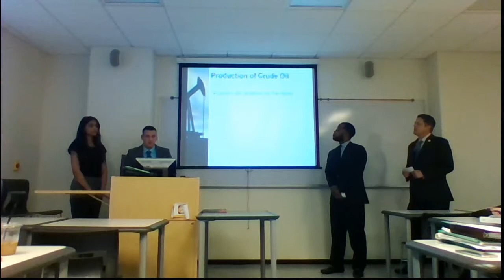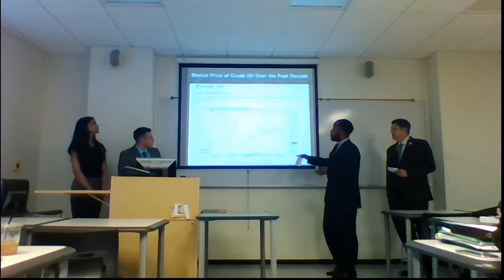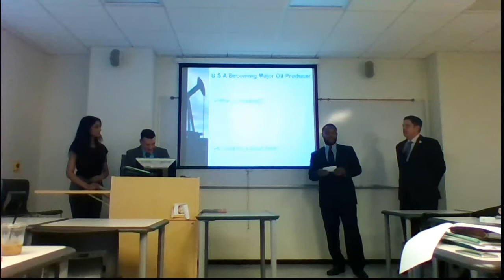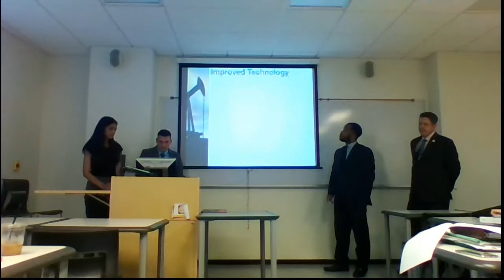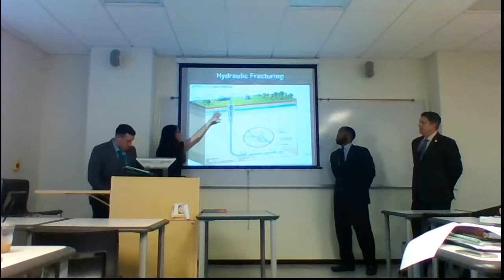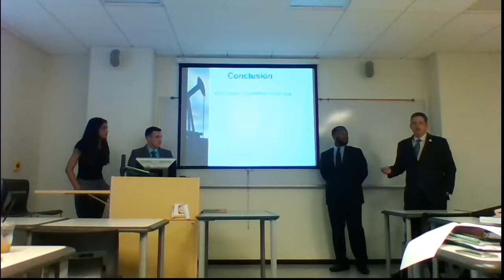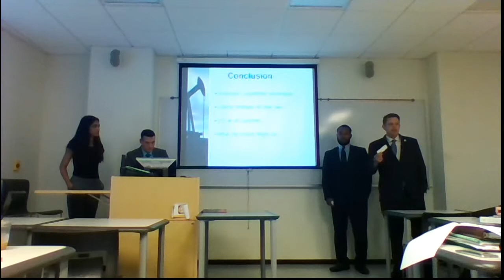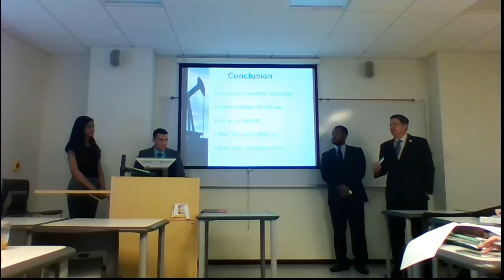Group 1: U.S as an Exporter of Oil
Daniel Martinez,Justin Jones, Sonu Choudry, Weston Gameson

Sorry for the glare in the screen we have provided a link to our powerpoint below.